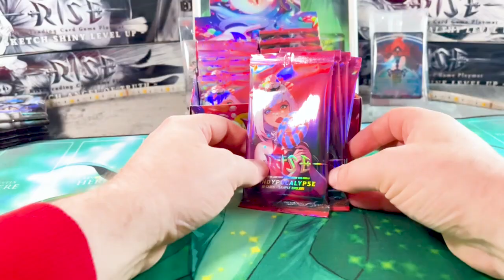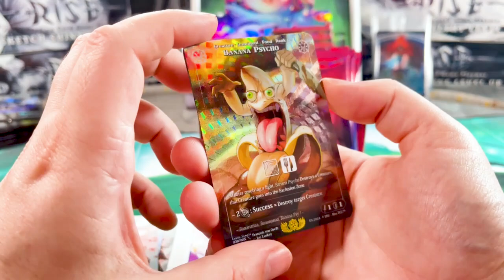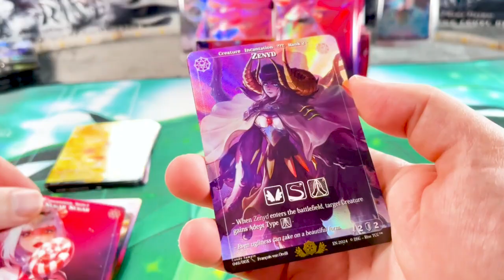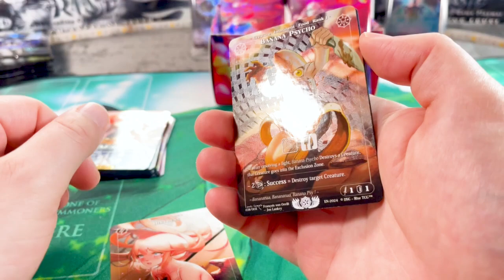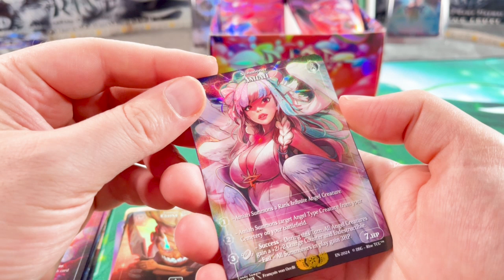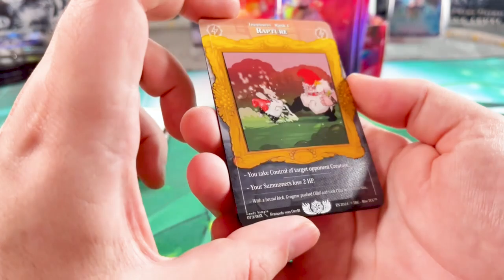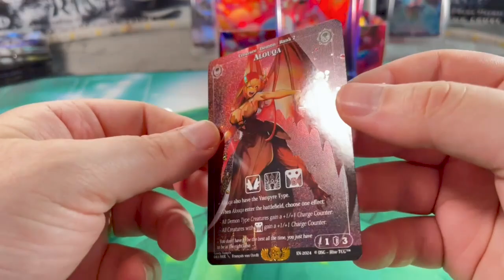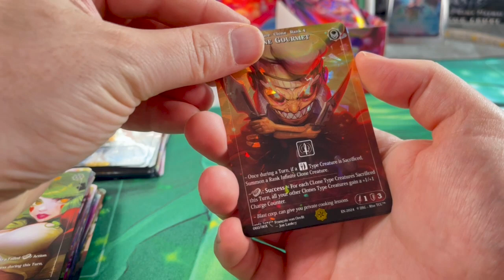Ouverture de Display Rise Candy Sample | Surprises Sucrées!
Dans cette vidéo, nous ouvrons un display Rise Candy Sample et découvrons des surprises sucrées ! Rejoignez-nous dans ce voyage excitant et voyez quelles délicieuses friandises nous trouvons.

➜ Geschäftsanfragen:
kontakt[at]collectntrade.de